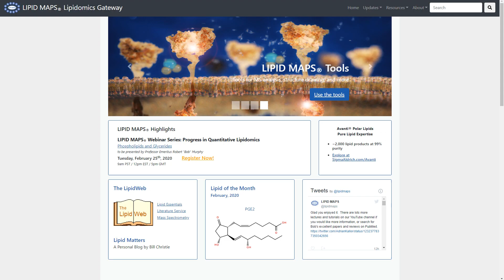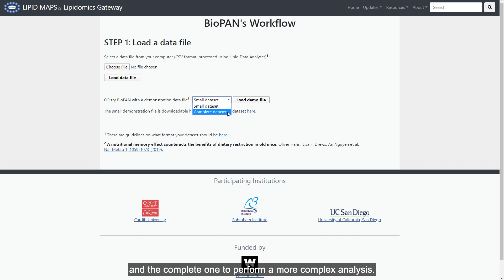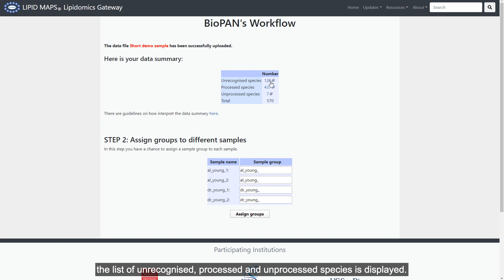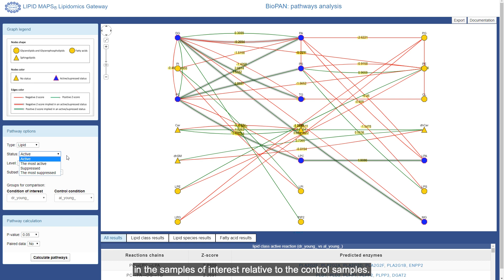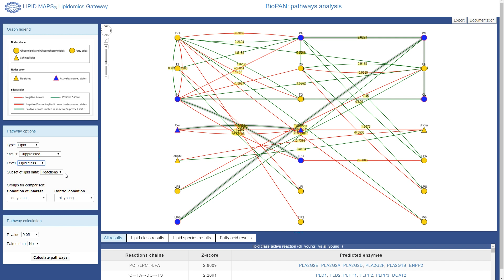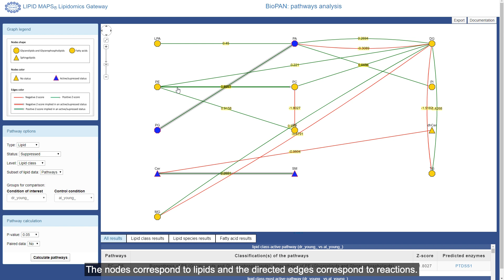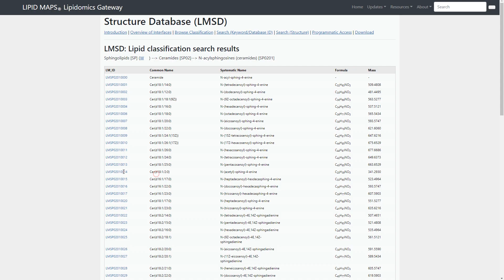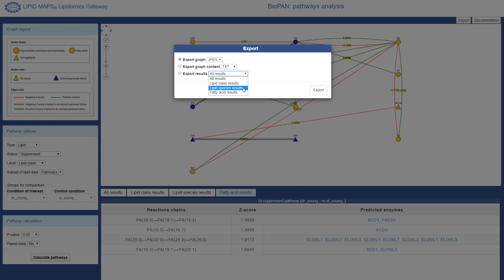BioPAN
BioPAN perform a pathway analysis from lipidomics dataset. In this analysis, it is possible to explore systematic changes in lipid pathways at different levels: lipid class and lipid species. Those pathways will be highlighted and changes in enzyme activity will also be predicted.

Watch this tutorial video to understand how BioPAN works.